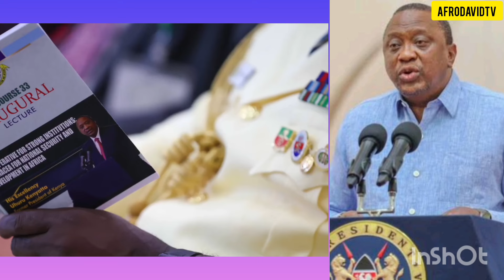Breaking!!!Uhuru Kenyatta Public Appearance In Nigeria - Shocks Kenyans